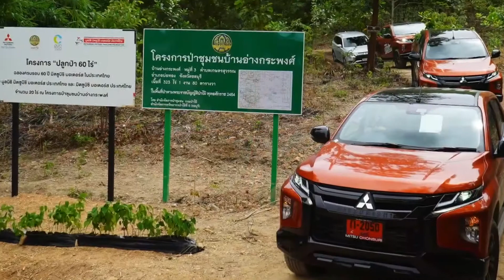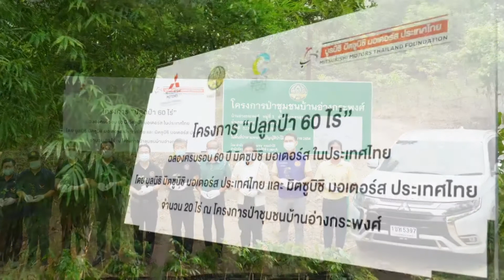มิตซูบิชิ มอเตอร์ส ประเทศไทย ฉลอง 60 ปี ร่วมปลูกป่า 20 ไร่ ฟื้นฟูป่าชุมชนบ้านอ่างกระพงศ์ จ. ชลบุรี